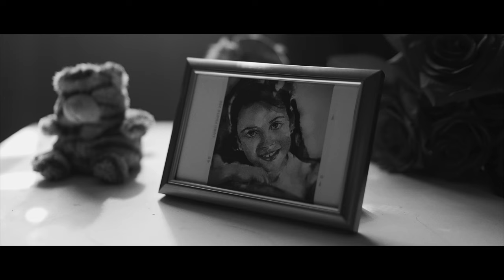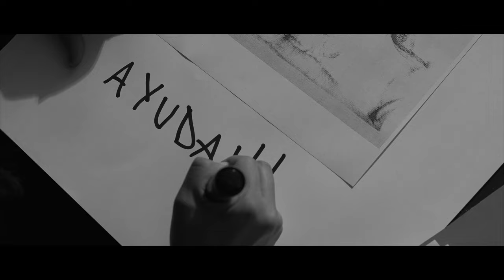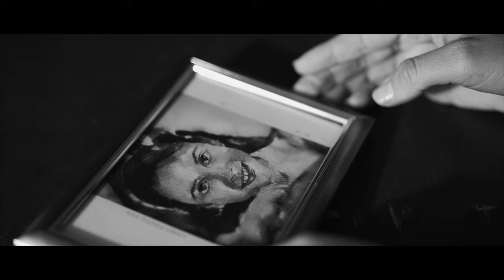CRIES - La Casa del Horror - Feat. Eduardo Morales de Betrayal Devours Cowards (Official Video)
"La Casa del Horror" es el tercer single de nuestro próximo disco. Canción basada en la cruda realidad vivida por la familia de una de las víctimas de este caso. La historia muestra la desaparición y muerte de las víctimas Yésica "Marela" Martínez y Mónica Vega, a manos de Héctor Sánchez, más conocido como "El Nene Sánchez", en Argentina, 2003.

"La Casa del Horror" is the third single from our upcoming album. Song based on the harsh reality lived by the family of one of the victims in this case. The story shows the disappearance and death of the victims Yésica 'Marela' Martínez and Mónica Vega, at the hands of Héctor Sánchez, also known as "El Nene Sánchez", in Argentina, 2003.

Música / Music:

Grabado, Mezclado y Masterizado por / Engineered, Mixed and Mastered by: Erick Martinez - Orange Studios

Letra / Lyrics

Cuerpos descompuestos en La Casa del Horror

Ideas asesinas que salieron a la luz
Generando muertes
Buscando la venganza, lleno de agresividad

Fue poseído por un demonio
Que entró directo en su mente sin saber porqué

Dos pequeños cuerpos - yacen en lo profundo
Ultrajados, alejados - de este frio mundo
Las enterró en La Casa del Horror

En el aire se siente la desesperación
Puedes oír lamentos
Puedes oír el terror

Cegado por el odio, la droga lo ayudó
A perder el miedo
Para aniquilar dos niñas